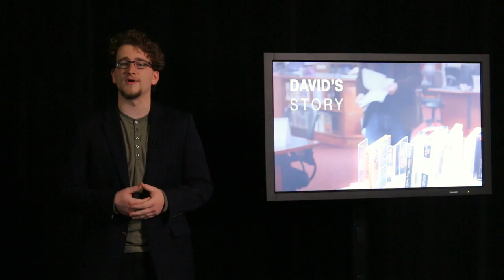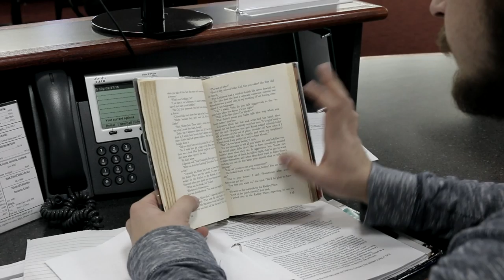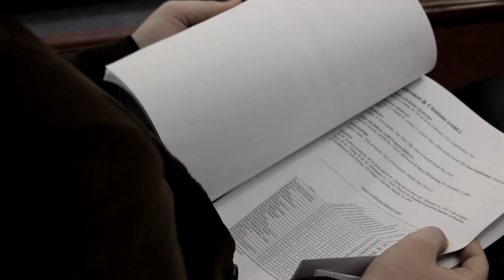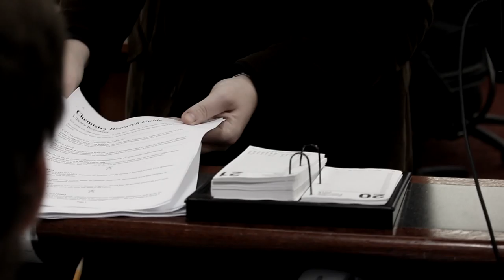Panther Profiles: Kingsley & David (Episode One)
Episode 1 of Panther Profiles: Discover a young woman's world filled with strength and determination and memory that changed a man's life.

How have you changed today compared to four years ago. Change often greets us when we least expect it and we often don't realise until after the fact.

An Independent Study I understood discovering people through their stories and sharing them with the world.  These are their stories.

Produced by: Macaulley Quirk

Special Thanks to:
• Fletcher Armstrong, David Bryden, and Kingsley Floyd for making this episode come to life.

• Dr. James Trammell for listening to my crazy ideas and guiding me towards some even crazier but great ideas.

• Production crew for helping with the studio scenes and the lighting of this piece.

• David Mikulay for always being there (physically or over the phone).

• Everyone out there who watched these stories.

Tracks: "Betterdays", "Memories", and "November"